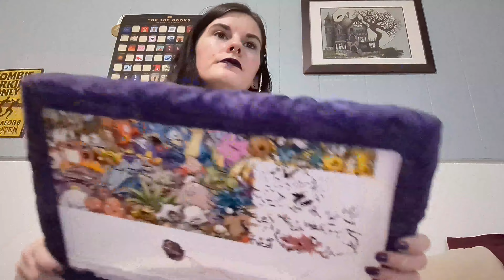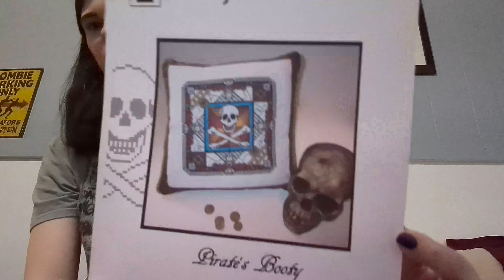Flosstube #11: 2022 WIP Parade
Current WIPS:
Fairy Dancer by Heaven and Earth Designs: 41.55%
Deer Creek by Heaven and Earth Designs: 44.3%
The Fantastic Voyage by Heaven and Earth Designs: 10.92%
Epic Pokemon Generation 1: 29.38%